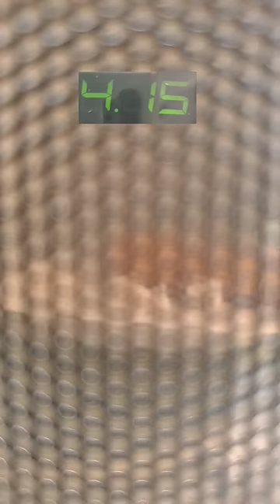Popcorn On The Cob